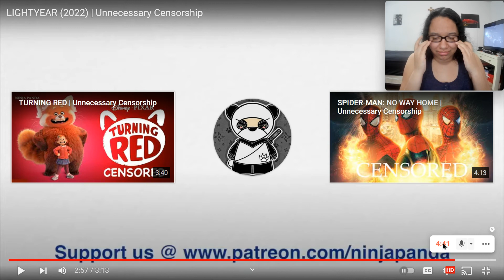LIGHTYEAR (2022) | Unnecessary Censorship Reaction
Hi! My name is Lola, and this is my reaction to LIGHTYEAR (2022) | Unnecessary Censorship by Ninja Panda @